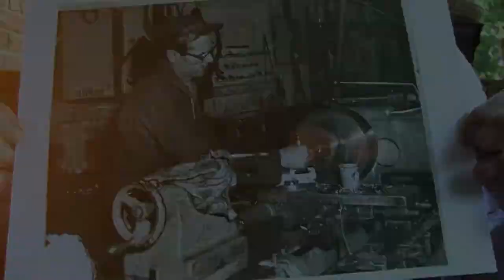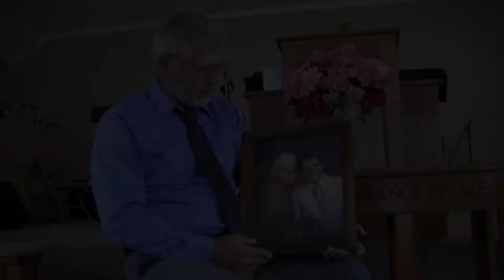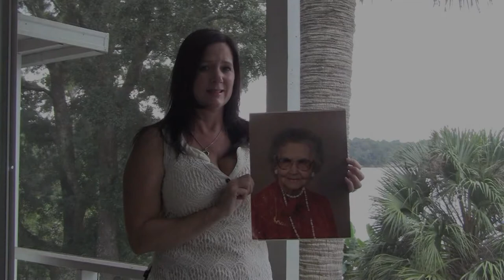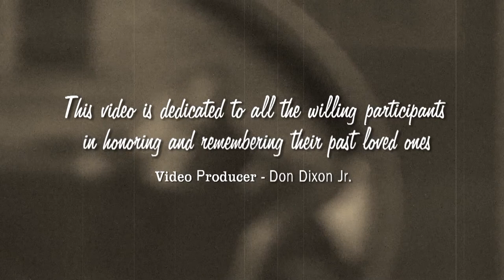Pictures On The Wall (Official Video)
Music Video by Cow Devil Creek Music. Recorded at Cow Devil Creek Recording Studios 2013 in Molino Florida. (Private Studio) Written and produced by: Don Dixon Jr.  All participants in this video are not actors but local family and friends of mine sharing photos of their past loved ones.